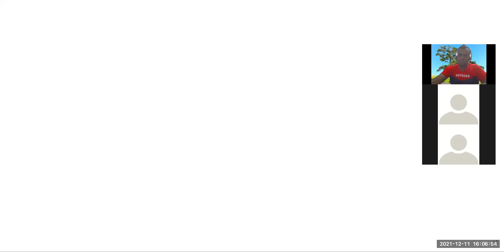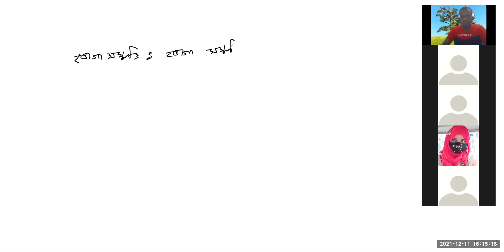MBA || Financial Derivatives || Determination Of forward and Futures Prices